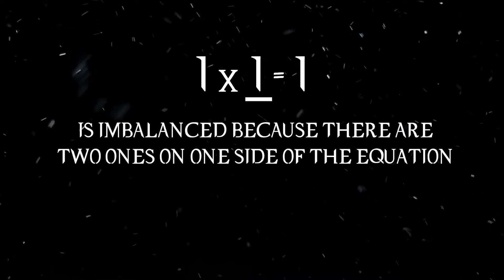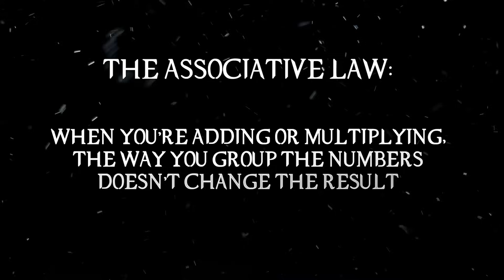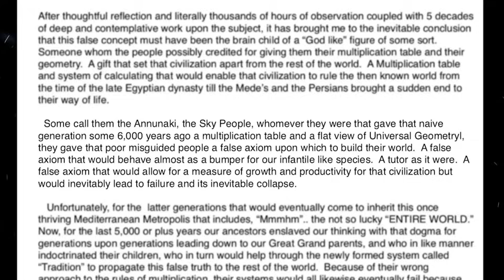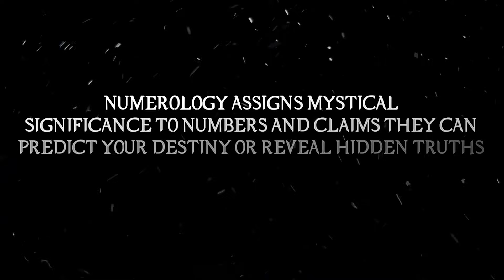The REAL Reason Terrence Howard Says 1x1=2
Terrence Howard, is asserting that 1 x 1 equals 2. Sounds insane, right? Or could he be onto something revolutionary? Terrence Howard has been going viral lately after his appearance on the Joe Rogan show. This sparked a wildfire of discussion on the internet, with many people, including Neil deGrasse Tyson, responding and talking about it.

Terrence uses mathematical laws to justify his claim, but do these laws actually support him? He also believes that civilizations were tricked thousands of years ago to misunderstand these concepts and there’s been a global conspiracy to keep humanity in the dark.

So, does 1 x 1 actually equal 2? Is Terrence Howard a mastermind or out of his mind? Whether you think he's a genius or completely off his rocker, you're about to find out what this really means.

Read my book "Neogenesis: Dawn of the New Mind"